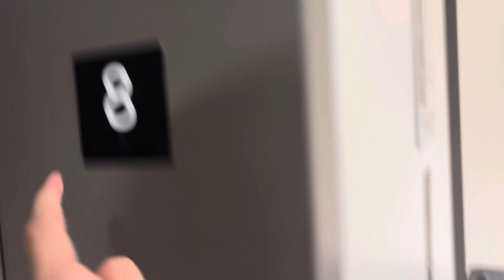8651: Riding an elevator from the 8th floor on Friday the 8th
I also touched the brailles on the 8th floor before entering the elevator. Apparently, the word " brailles" has a red line underneath when I edited the video buy that's how it's spelled so i am not sure why that red line appears.

Video specs:
Phone used: iPhone 15
Lens used: Standard
Microphone used: Built-in
Date of uploading: Friday March 22, 2024
Time of uploading: 2:55 PM
Date of editing: Saturday March 23, 2024
Time of editing: 4:24 PM
Date of posting: Saturday March 23, 2024
Time of posting: 4:24 PM
Date of filming: Friday March 8, 2024